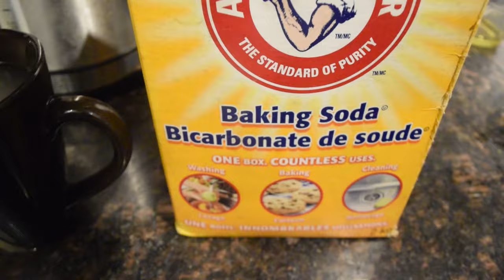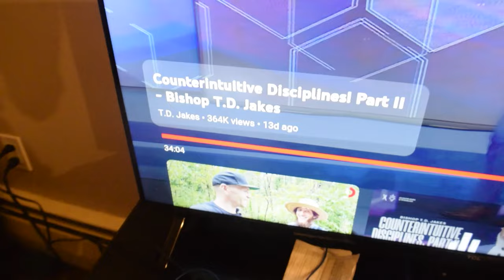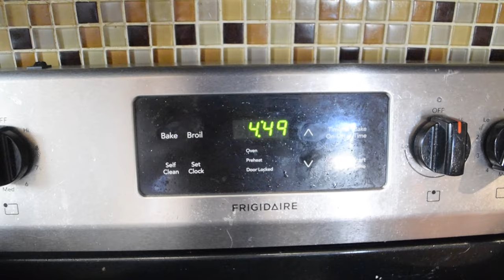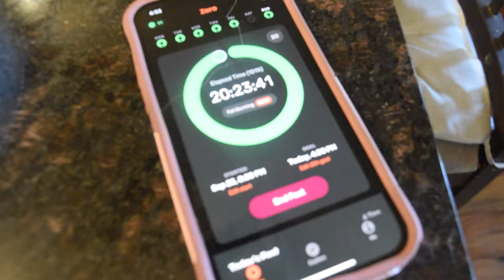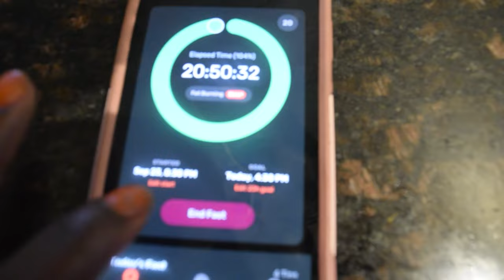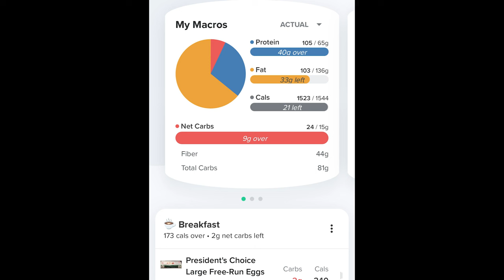OMAD DIET VLOG: WIEIAD After 20hr Fast+1500 Cals + OMAD Strength Training Routine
OMAD DIET VLOG: WIEIAD After 20hr Fast+1500 Cals + OMAD Strength Training Routine | In today's vlog I take you through another day of OMAD & my strength training routine. I ate 1500 calories within a 3hr 20 minute eating window after fasting for 20 hours. I show you my morning routine, trials, tribulations and the overcoming. This is truly a journey of constant re-birthing. Never give up on yourself no matter how tough things get!

VIDEOS:

✅ Why Does OMAD Work So Well When It Comes to Crushing Weight Loss (Obesity)?

✅What I Eat In A Day as an OMAD KETO FASTER: 22hr Fast, 1200cal, Diet Vlog